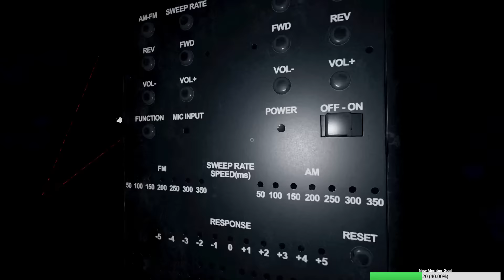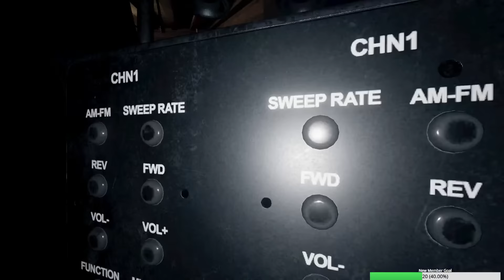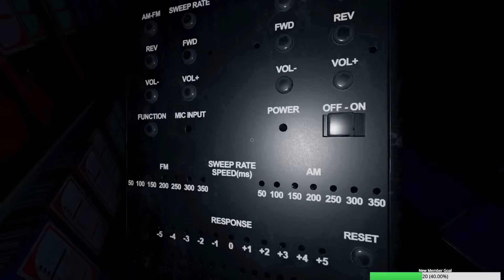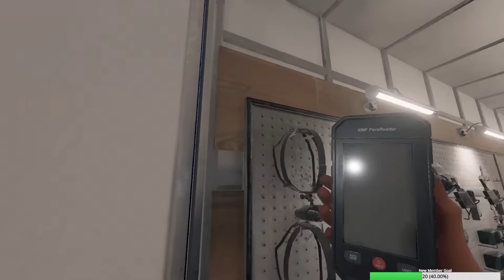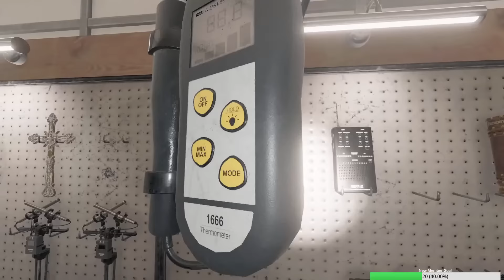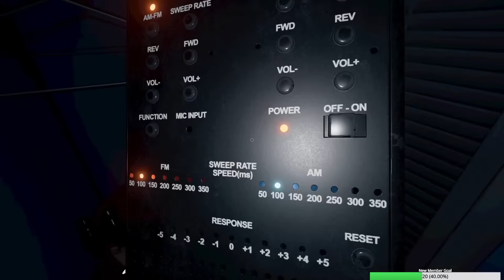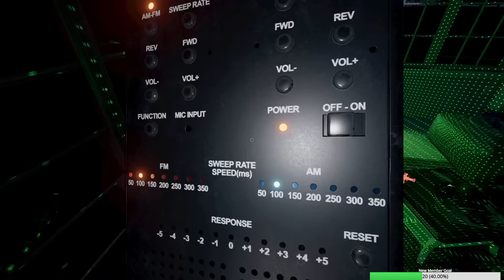Paranormal Hunts | Phasmophobia Gameplay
Phasmophobia Gameplay Let's Play Ascention New Update First Look

Big thank you to my Thunderstruck Members:
►Dark Rogue ►Tri3claw ►Leetah M ►Will ►Tiffany ►Victor Kim ►kyolover16 ►Caitlin Walsh ►CrazyGaming ►Sikandar Durrani ►Crystal Halstead ►Tactical_Salt99 ►Raven Knight ►Bobtailed Trucker ►Primal Catnip ►alansgriffin81 ►Daniel Douglas ►Glory Stars ►MultiDisturbed666 ►Atlis R3ap3r ►AlphaBlood117 ►Rapt335 ►Cherie Courville ►Murky 33